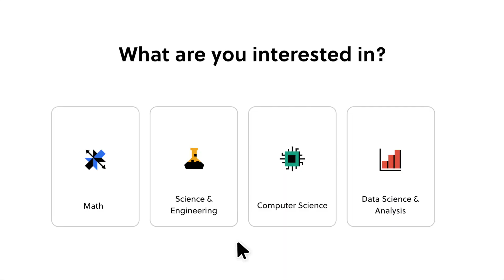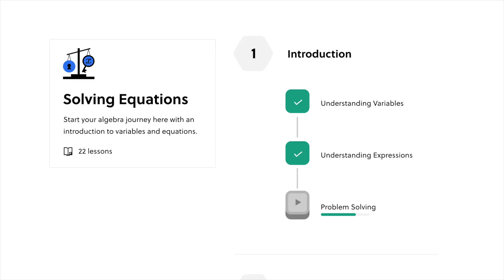HOW TO STUDY: studying tips for high school, undergraduate, post graduate and PhD students!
To try everything Brilliant has to offer—free—for a full 30 days, .

Hello!

In this week's video I share my top tips for studying and learning. These tips apply to high school, undergraduate, post graduate, PhD students and even if you just want to learn something new!

Jessica

- - - about me - - -
My name is Jessica and I’m a research scientist researching emerging contaminants in environmental samples. I previously carried out a PhD at the University of Aberdeen in the field of marine natural products chemistry. I started my YouTube channel to document my journey in research and to offer my advice to other students. Thanks for stopping by!